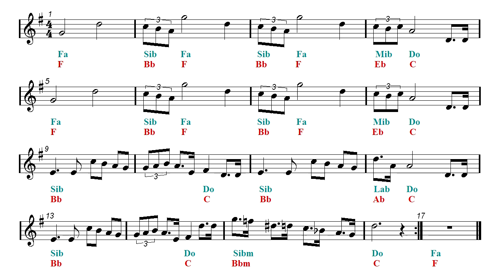Clarinet & Guitar Duet - Star Wars - Main Title (Sheet music - Guitar chords)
First part: Clarinet and guitar duet - Second part: Play Along.